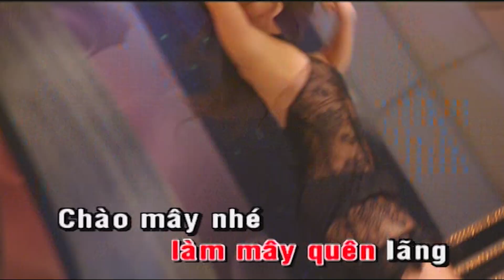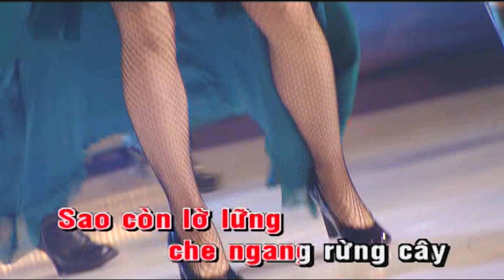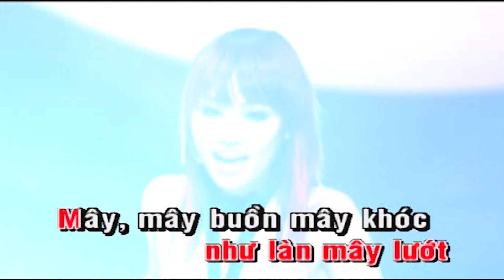Mây Lang Thang Karaoke Tone Nữ | Kiều Nga - Trish | Asia Karaoke Tone Nữ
Tác phẩm: Mây Lang Thang Karaoke Tone Nữ | Kiều Nga - Trish | Asia Karaoke Tone Nữ
- Mây, sao còn bay mãi không quay về đây
Sao còn lờ lững che ngang rừng cây
Sao còn hờ hững với tôi từng giây
Hay còn mơ nghĩ đến ai nào đây

Mây, xin dừng chân đến bên tôi một đêm
Xin đừng bay chốn môi hôn thật êm
Xin đừng nghe gió dâng lên thật cao
Xin đừng ân ái với muôn vì sao

Đời tôi đã xót xa nhiều cũng vì yêu
Niềm thương nhớ biết đến bao giờ làm mây quên lãng
Chào mây nhé, mây bay về, về phía trời cao
Ôi niềm ao ước, mối tình tha thướt như làn mây lướt.

Mây, mây buồn mây khóc mỗi khi vào mưa
Hay là mây nhớ mối duyên tình xưa
Khi tình chưa biết đớn đau là chi
Khi dòng nước mắt chưa hoen vào mi

Mây, mây còn phiêu lãng đến bao giờ đây ?
Mây còn ngơ ngác lang thang về đâu ?
Xin dừng chân nói với nhau một câu
xin đừng câm nín vơi nhau dài lâu